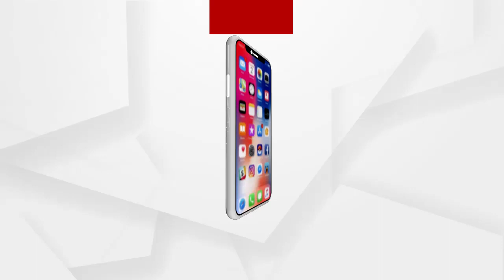ୟାଙ୍କର କେହି ନାହାଁନ୍ତି, ୟାଙ୍କୁ ଏବେ ମାରିଦେଲେ ବି ଫରକ ପଡିବନି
ୟାଙ୍କର କେହି ନାହାଁନ୍ତି, ୟାଙ୍କୁ ଏବେ ମାରିଦିଅ...